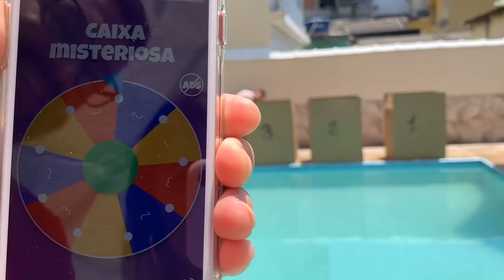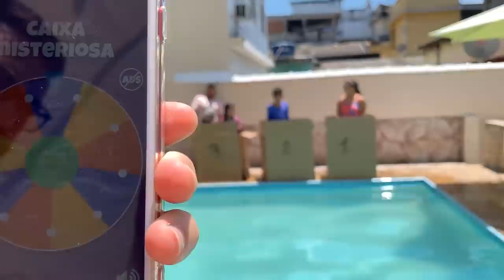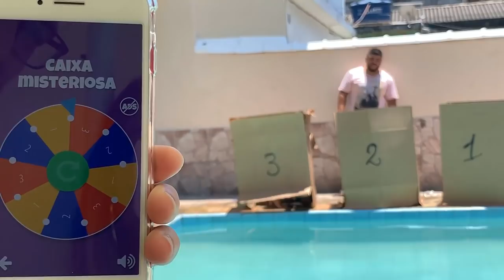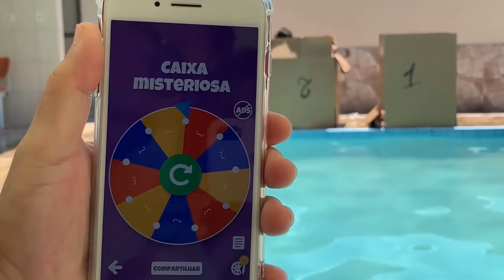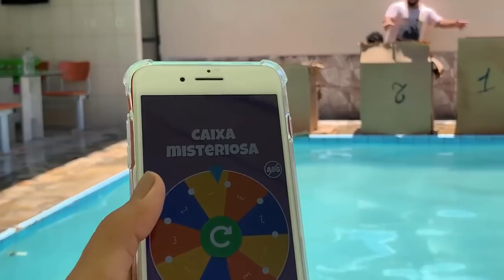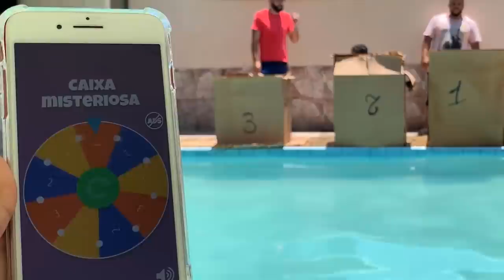DESAFIO NÃO EMPURRE A CAIXA ERRADA COM ROLETA MISTERIOSA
Neste vídeo eu e meus primos fizemos o desafio não empurre a Caixa Errada da piscina,com roleta misteriosa,  o objetivo do desafio é não cair na piscina, que será que ganhou? Comenta aqui para quem você estava torcendo?
Deixem seus comentários, avaliem o vídeo com gostei e adicionem aos favoritos. Um super beijo da Duda

❤ Mande a sua Cartinha :
Roberta Ferrão
CAIXA POSTAL: 47012
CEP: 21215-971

❤ Musical.ly: @eduardaferrão